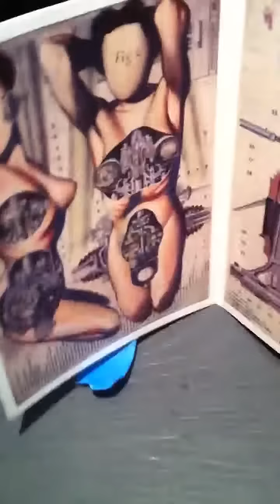For Carol - time machine ( clock)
In progress 10/12/12